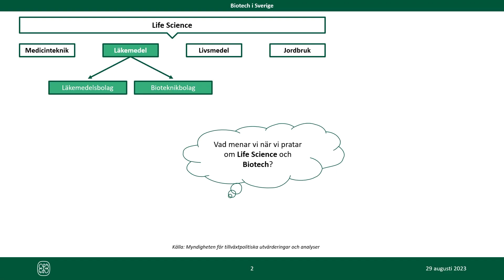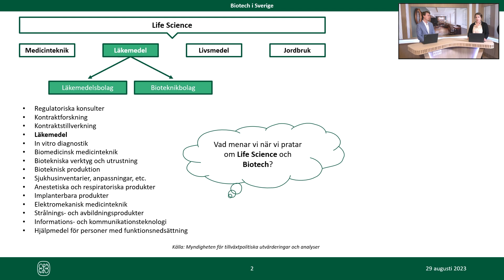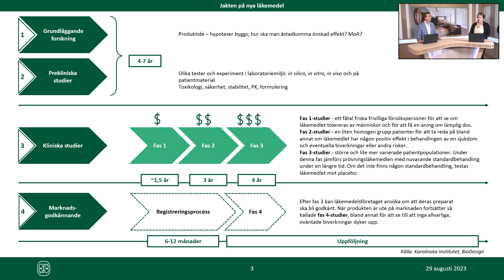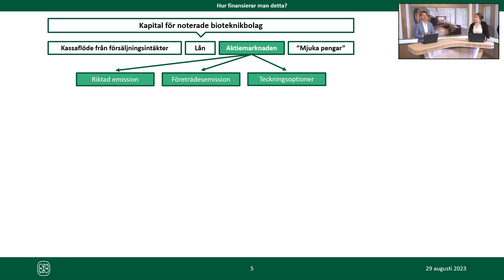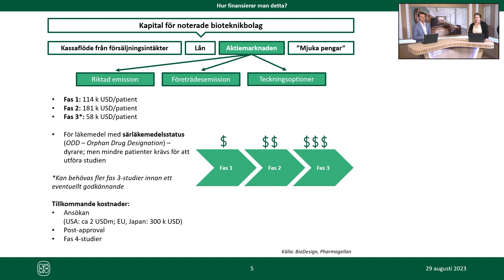Att investera i biotech - Del 1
Pensers analytiker Maria Karlsson Osipova och Ludvig Svensson går igenom vad som är viktigt att känna till vid investeringar i bioteknikbolag. I första delen pratar vi om hur ett kliniskt program kan se ut, vad kliniska studier kostar, samt hur sannolikt det är att ett läkemedel når marknad.